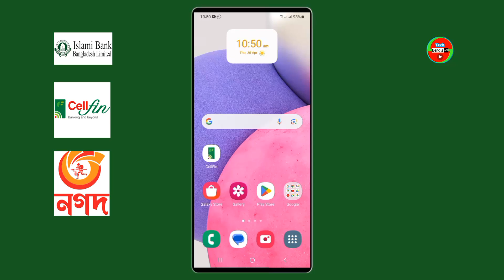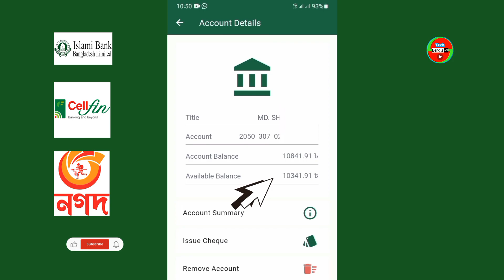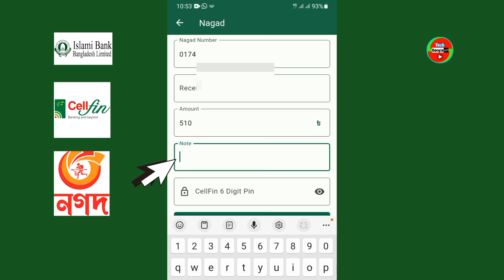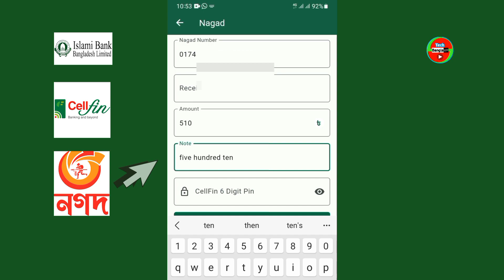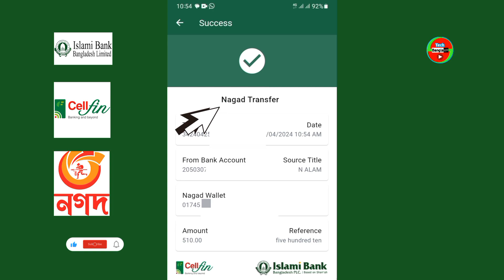সেলফিন থেকে নগদে টাকা ট্রান্সফার করার নিয়ম | Cellfin To Nagad Money Transfer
Cellfin To Nagad Money Transfer: এই ভিডিওতে আমি দেখাবো, সেলফিন থেকে নগদে টাকা ট্রান্সফার করার নিয়ম। গ্রাহক তার সেলফিন থেকে নগদ একাউন্টে
টাকা ট্রান্সফার করতে পারবেন মুহূর্তেই।

আশা করি ভিডিওটি দেখলে, যে কেউ তার সেলফিন অ্যাকাউন্ট থেকে নগদে টাকা ট্রান্সফার করতে পারবেন। তাই ভিডিওটি মনোযোগ সহকারে সম্পূর্ণ দেখুন।

সেলফিনের অন্যান্য বিষয়ে ভিডিও দেখতে আমাদের ইউটিউব চ্যানেল অথবা ওয়েবসাইটে ভিজিট করুন 🔰